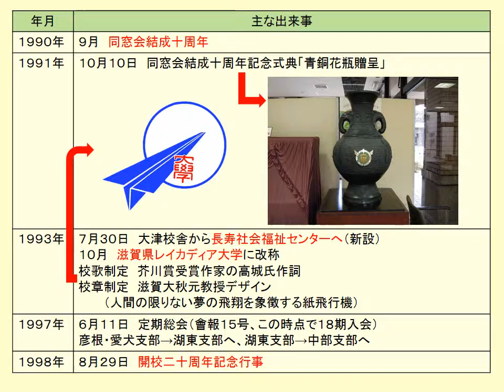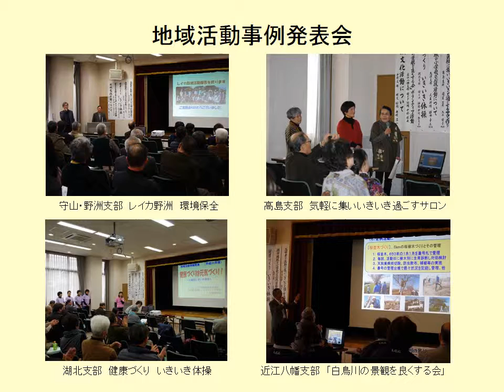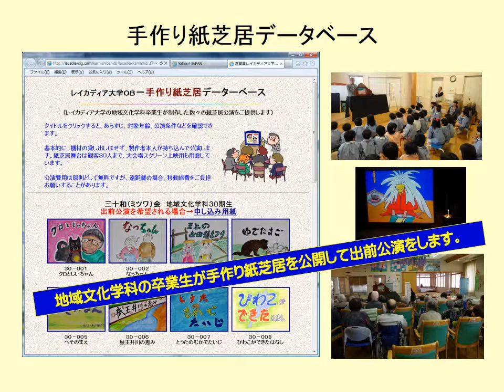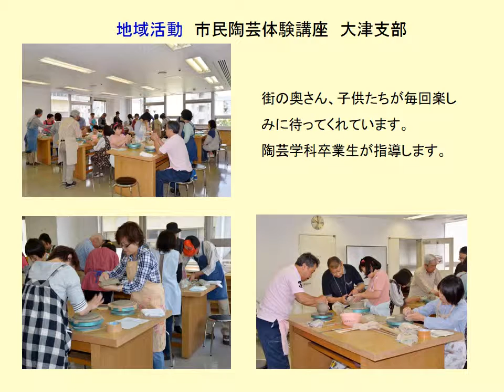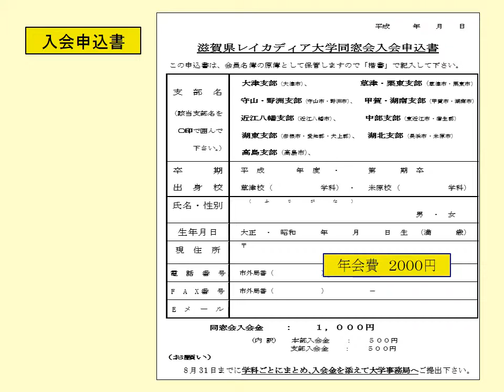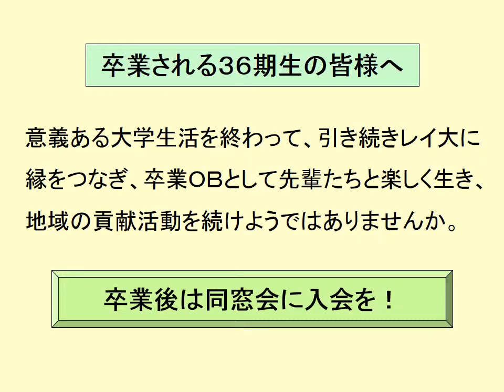レイ大同窓会勧誘プレゼン